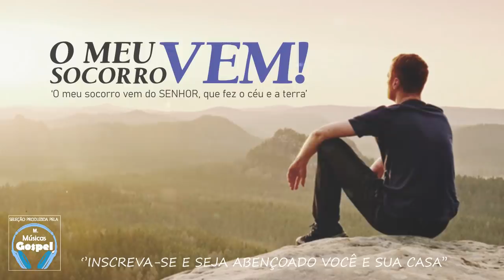Louvores e Adoração 2020 - As Melhores Músicas Gospel Mais Tocadas 2020 - Hinos gospel em julho 2020